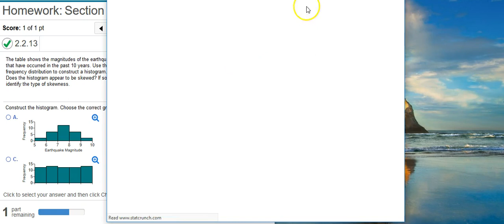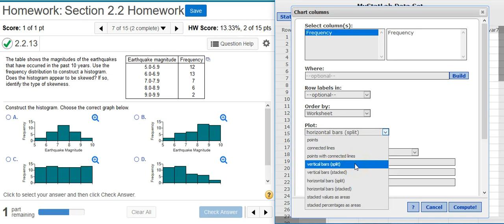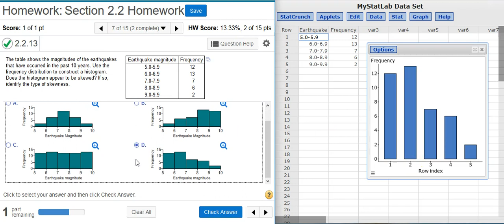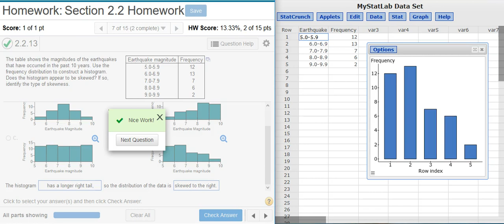[2.2.13] Constructing a histogram from a frequency distribution table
In this video, Professor Curtis uses StatCrunch to demonstrate how to construct a histogram from a frequency distribution table (MyStatLab ID# 2.2.13).

Also be sure to like our Facebook to stay abreast of the latest developments within the Aspire Mountain Academy community.

In addition to the videos here on YouTube, Professor Curtis provides mini-lecture videos (max length = 10 min) on a wide range of statistics topics.  You can learn more about accessing these videos by going

Searching for help on a specific homework problem?  Use the Problem ID# in the YouTube search box.  In addition, you can find a list of all the homework help videos produced so far by going to the Problem Index page on the Aspire Mountain Academy